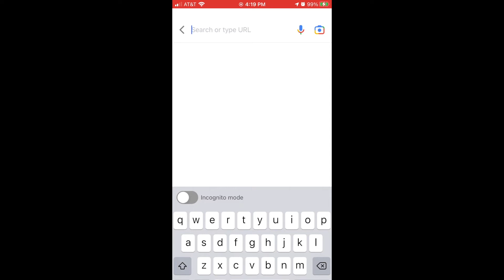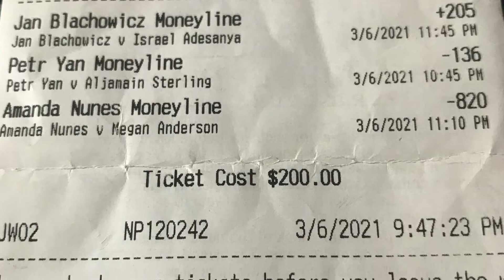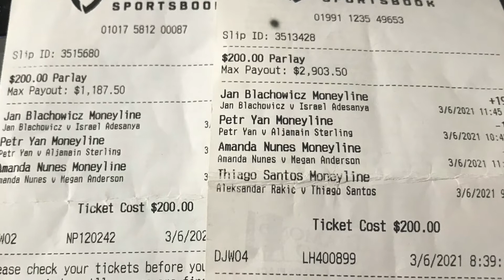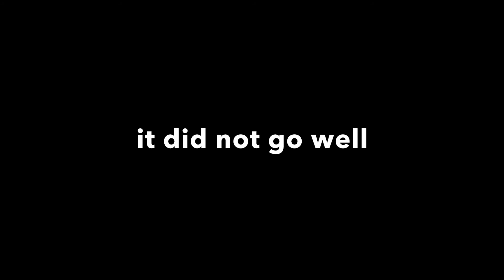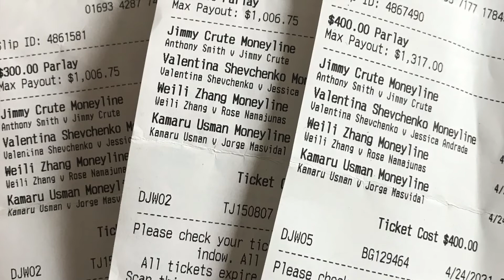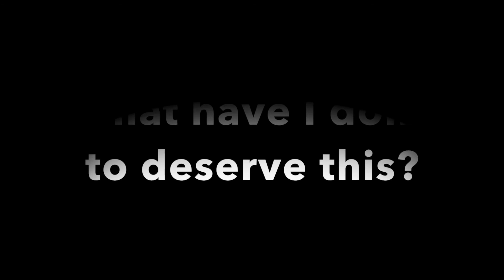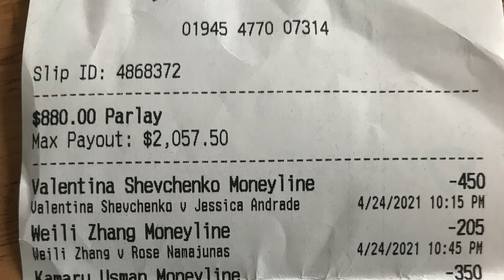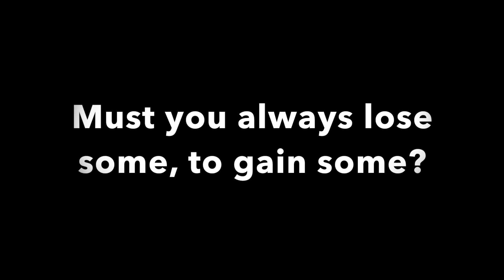Can you make money betting UFC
My experience laying real money down on UFC fights. It did not go well. Now I'm not sure if I should continue. What do you think? Watch the video and let me know.